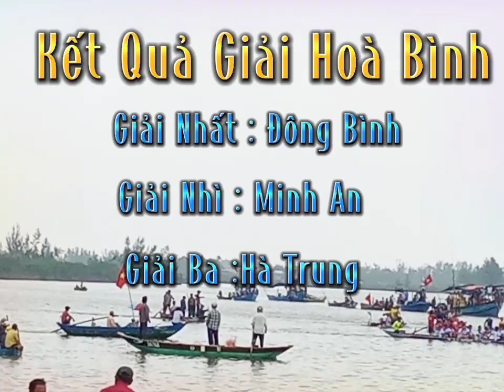Giải Đua Thuyền truyền thống Đông Bình Mở rộng lần thứ I - 12/11/2022 : Giải Hoà Bình